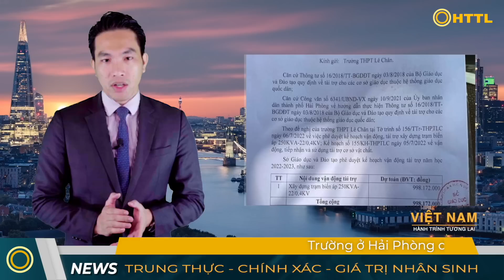Tổng Hợp (3/9): Vòi rồng ngàn mét hút nước, thuyền bè cá lật úp. NATO rạn nứt: Đức "phản công" Ba La